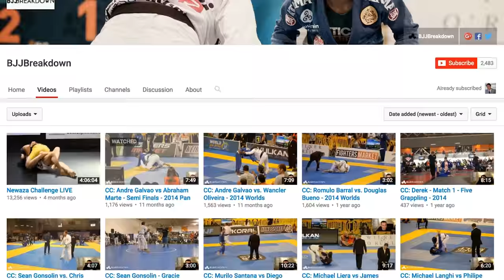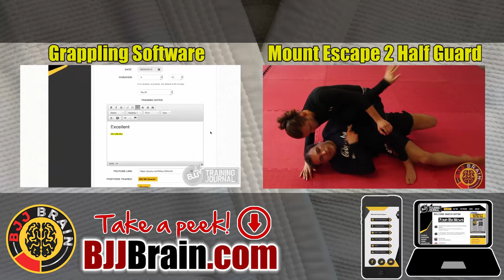Arm-In Guillotine from the Front Headlock Position | Dr Jits | Guest: John Evans | Host: Amechi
Dr. Jits - Brazilian Jiu-Jitsu - Hosted by Amechi - Guest - John Evans
Arm-In Guillotine from the Front Headlock Position

In this video we learn a nice set up to transition into a tight Arm-In Guillotine submission from the Front Headlock position.

- We start from a front headlock position
- Stuff your opponent's elbow across their neck
- Drive into your opponent
- Step up and shove your knee across their body to lock in their head and arm
- Sit back and to your side
- Lock a half guard hook
- Hook your other leg over your opponent’s back
- Pull down with your top leg and lift your hips
- Turn your elbow in as you pull up and in and squeeze to finish the choke

Live Life, Have Fun, and Train Jiu-Jitsu,
-Amechi